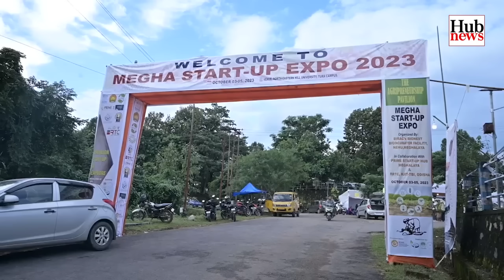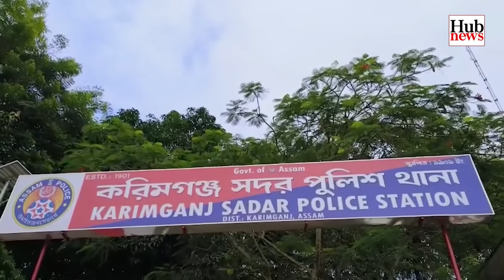Hub News | 4 October 2023